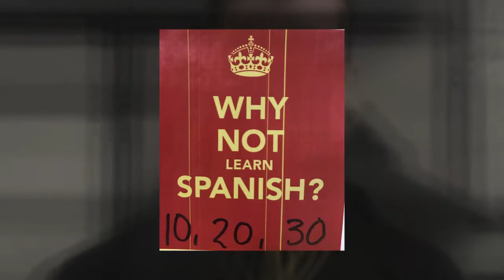Spanish at Campbell Collegiate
Take Spanish 10, 20 & 30!